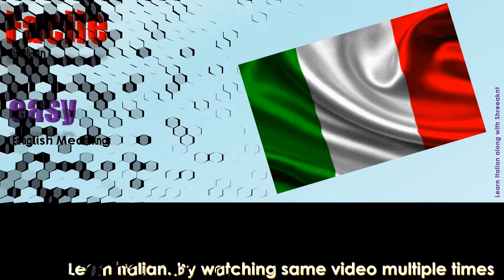Facile « How to Pronounce Italian word Facile?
English Meaning of Facile is easy